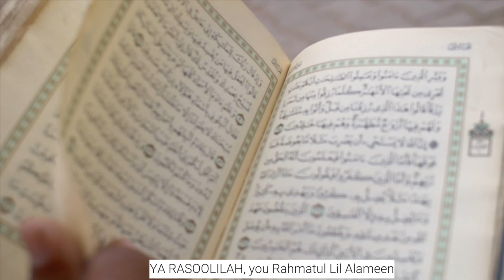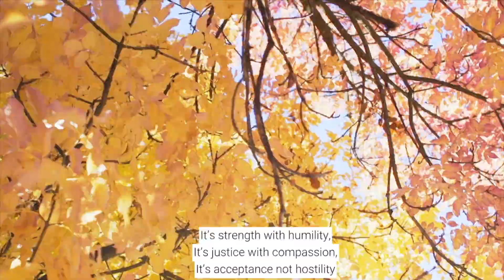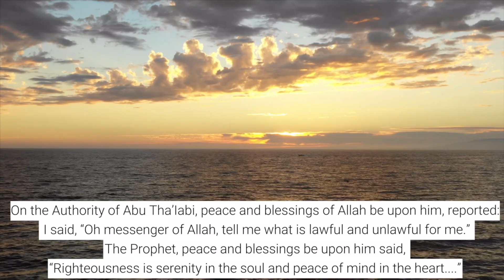Finalist: Fatimah Abdul Zahir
My name is Fatimah Abdul-Zahir, and attached is my spoken word poem written as a serious reminder to the Muslim Ummah.
Synopsis: Oftentimes, in the race of chasing the dunya, we forget what's at the finish line. Fortunately for us, the perfect human, Rasoolilah, has paved the way for us, may peace and blessings be upon him!

DeenTV is the ummah’s first online channel streaming positive entertainment 24/7 to your computer, tablet or mobile phone. DeenTV airs the most popular halal videos from around the world and is currently producing reality shows, documentaries, comedy and music videos that are focused on stories of Muslims living in modern society.